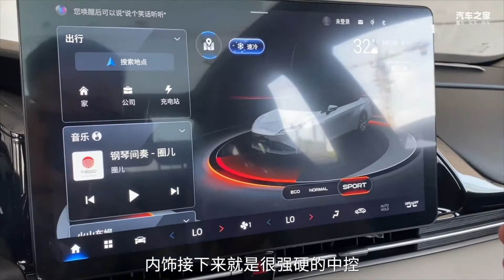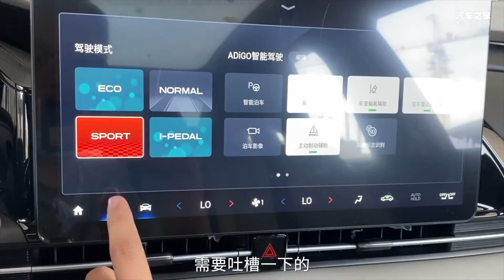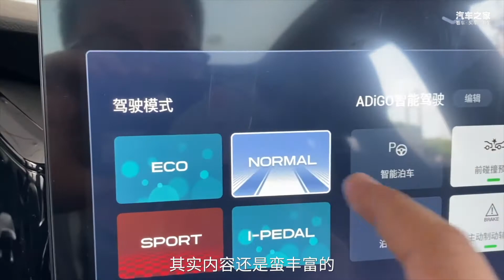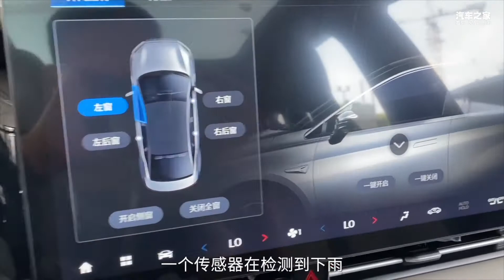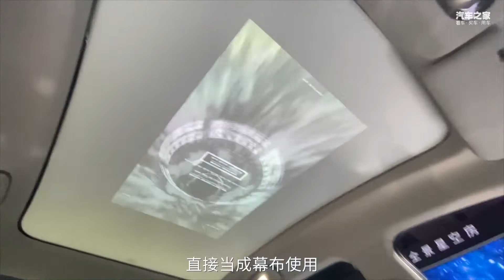小白试驾丨不想当网约车的Aion S plus，是合格的家用车吗？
最近，受广汽埃安邀请，参加了Aion S Plus的试驾，原先对这车不太感兴趣的，在我印象中，不就是一辆网约车再堆配置吗？其实，当我看见实车，听了他们的工程师介绍后，并进行试驾后，感觉这次的小改款是诚意满满的。究竟如何，快来看看吧！